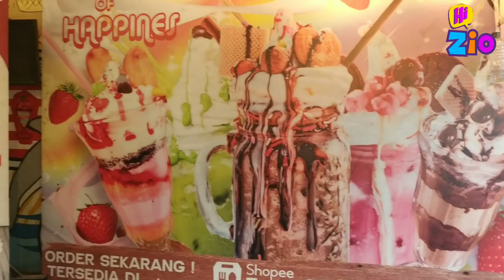ES KRIM ENAK ala CAFE | ice cream brownis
Alhamdulillah kita sudah menjalankan puasa yg ke 10 hari , teman-teman pada puasa kan , semoga puasa tahun ini di lancarkan , oh iya ada video baru dari Hi Zio nih , zio lagi makan bareng keluarga dan video ini di buat sebelum puasa yah , yuk ikutin terus keseruan dari Hi Zio yah

Semoga hari teman - teman semua menyenangkan
Salam Gembira ..